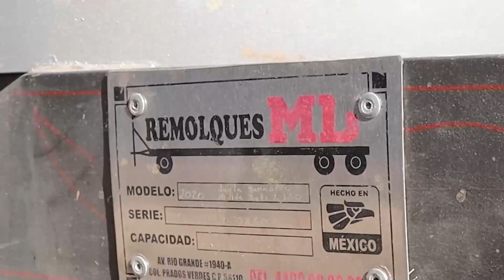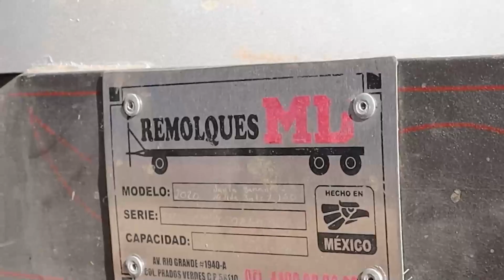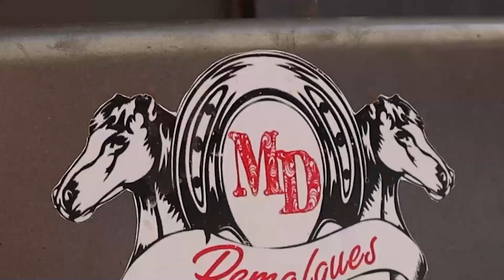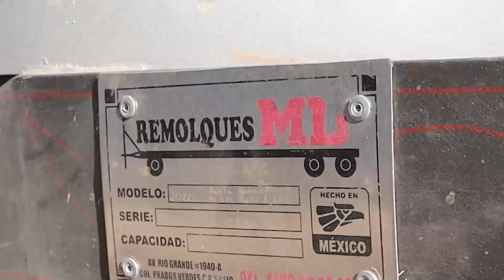PROGRAMA DEL 15 DE JUNIO DEL 2023